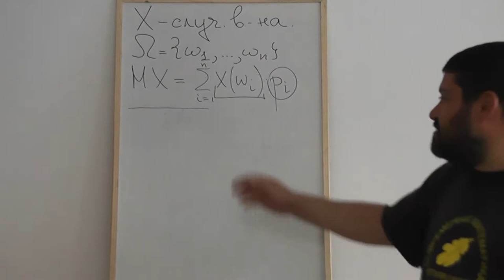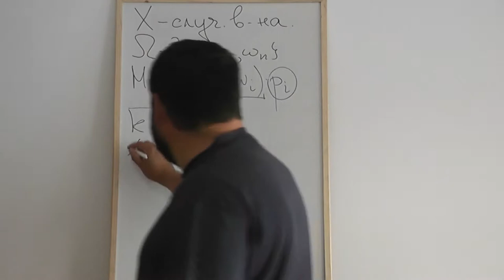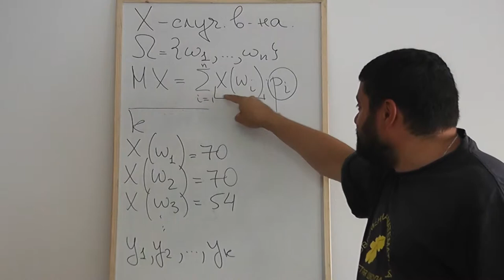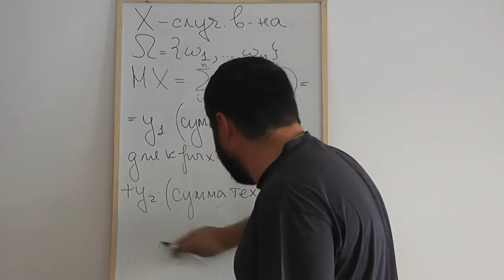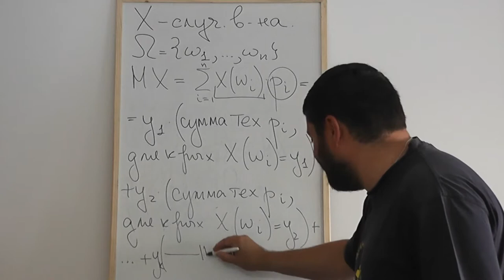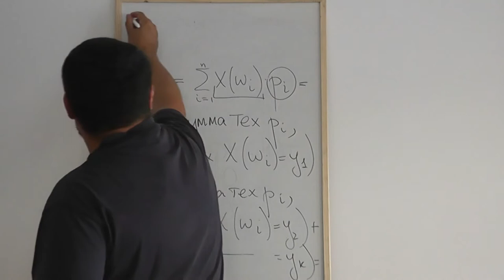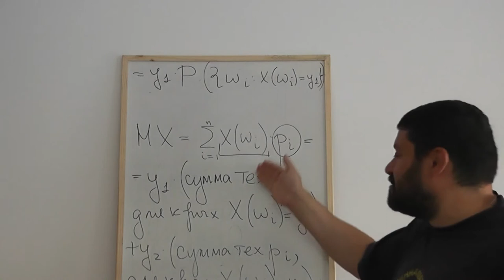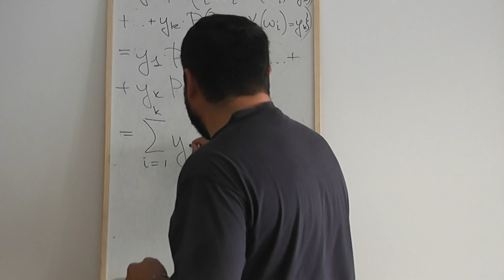31 Обсуждение определения среднего значения